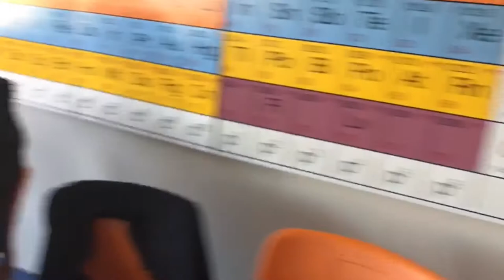Humunited 2017 - Official Video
Thank you all who participated for making this a memorable MUN for everyone present!

Credits:
Press-video group

Black Beatles - Rae Sremmurd

Swalla (feat. Nicki Minaj & Ty Dolla $ign) - Jason Derulo

Paris - The Chainsmokers